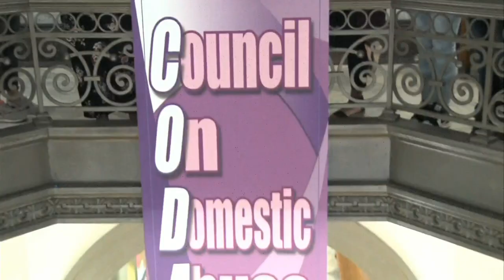Banner in the Vigo County Courthouse works to raise awareness to domestic violence